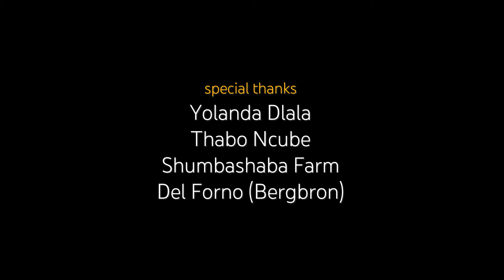Training Makoti | Episode 4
Title: Training Makoti : Part 2

Mbali’s expectations on a holiday trip to Zanzibar takes on a surprising turn. Is her fiancé, Kabelo; expecting too much from her? Let’s find out.

CREW
Director/Producer: @Nelisiwe Mwase
DOP:   @OfentseMwaseCinematography
Writer: Rachel Dutumba
Second Camera: @bannzversion
Lighting: Light Rifumo
Lighting: Kgaogelo Hlahla
Wardrobe: Maipelo Kaledi
Sound: Karabo Tshoagong
Offline Editor: Kgothatso Molefe KaDunjane
Online Editor/Colourist: Ofentse Mwase
VFX:  @bannzversion

GEAR USED
Shot on: Sony FX3
Lens: Sony 24-70mm G-Master
Filter: Black ProMist 1/2
Gear: DJI Ronin-S
Hoya Variable ND Filter

| South African Short Film | South Africa Film